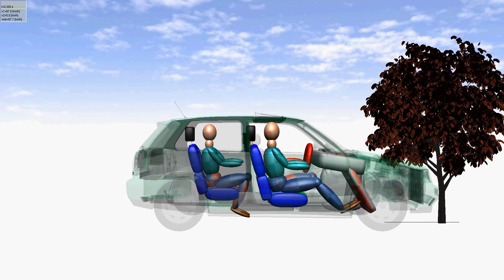Golf 3 Insassensimulation Seitenansicht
Golf 3 GTI fährt gegen den Baum mit 70 km/h. Der Insasse hinten links ist nicht gegurtet und knallt ungebremst gegen den Vordersitz vom Fahrer. Erhebliche Verletzungen sind die Folge.